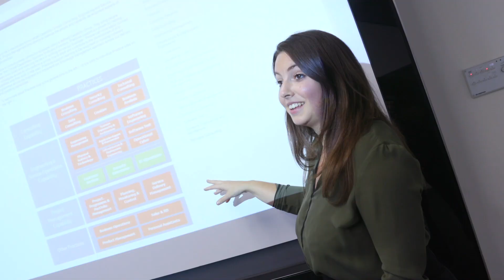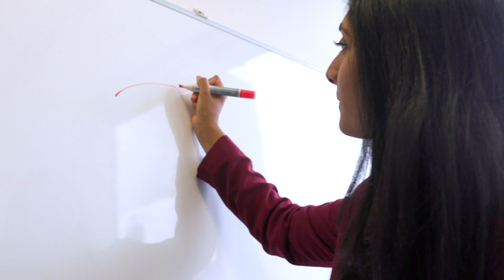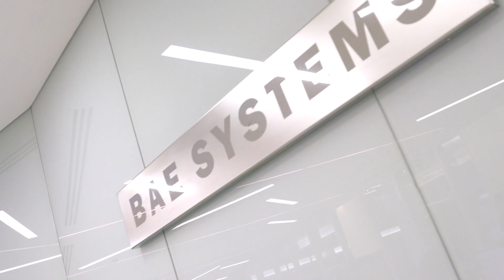Hear From Our Graduates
Find out from our Graduates what it's like to work at BAE Systems Applied Intelligence.